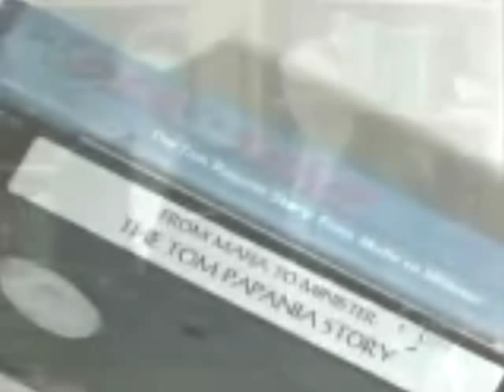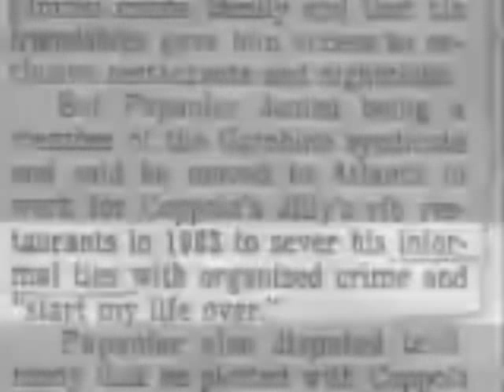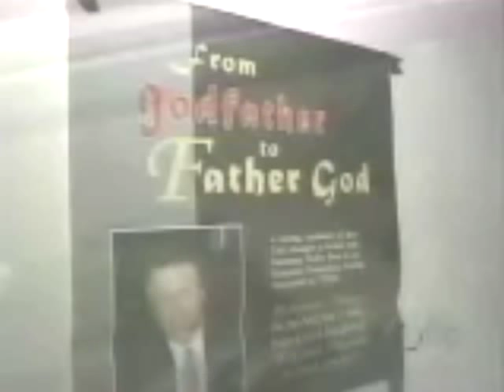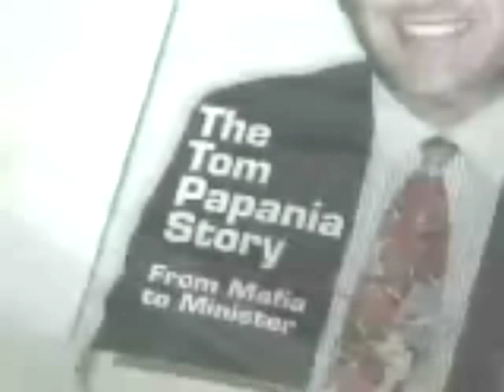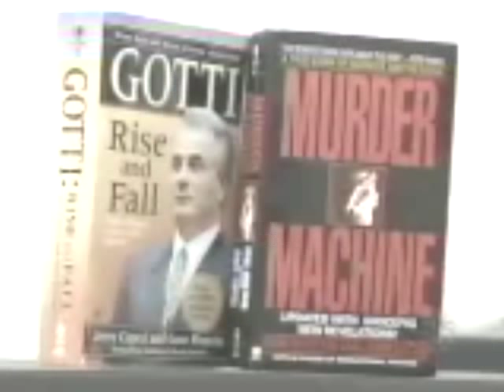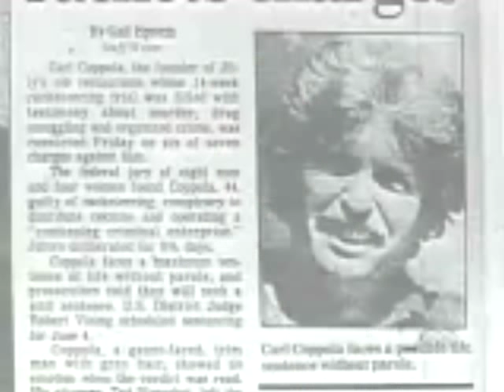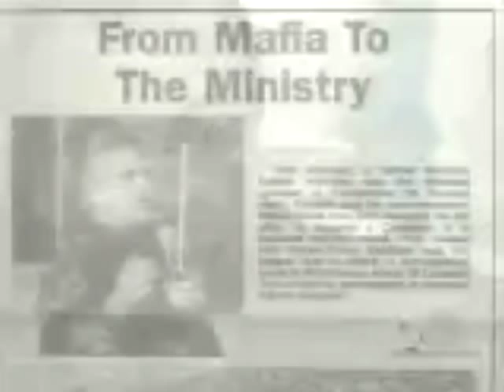Tom Papania Gets Caught Lying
February 2001 NBC New York news reports on the fraud of Tom Papania (birth name Thomas Papanier).

Please forgive the poor audio/video quality, as these reports were retrieved in a 2002 video format (before YouTube existed).